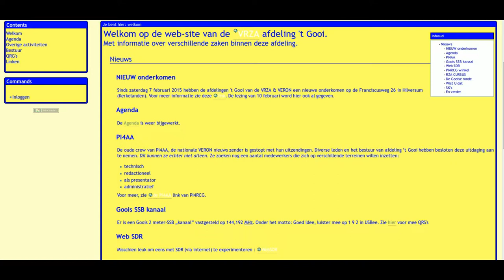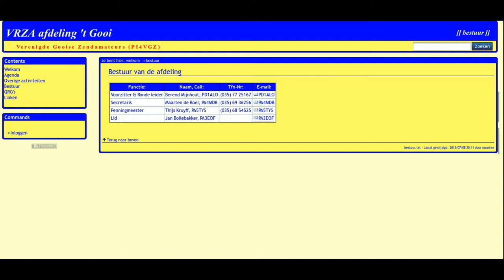Gooise Ronde met PD1ALO, 8 november 2015 (145,225 MHz)